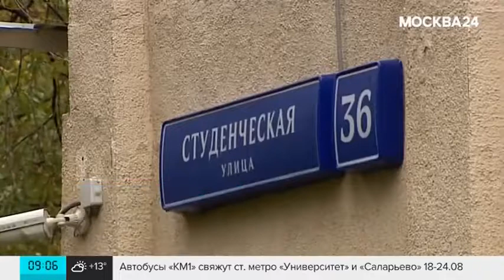Подмосковный дворник задолжала около двух миллиардов рублей